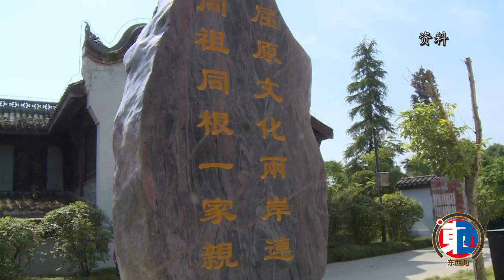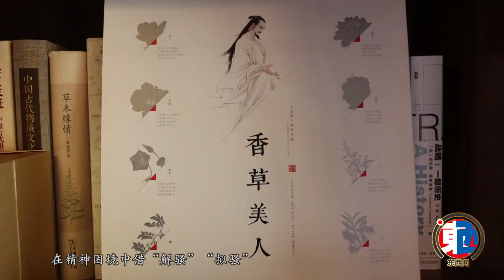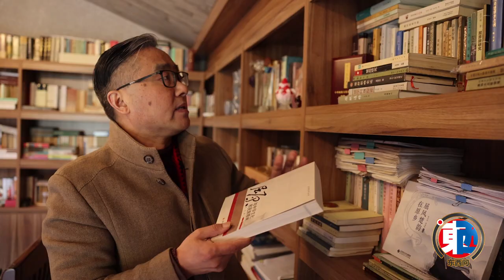【东西问】屈原文化为何在两岸备受推崇？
湖北宜昌是屈原故里，传承着悠久的屈原文化和别具特色的端午习俗。依托屈原文化这一独特纽带和资源优势，宜昌和台湾积极开展交流与合作，多年来未曾间断，硕果累累。
那么，屈原到底具有何种魅力？中国赋学会常务理事、三峡大学屈原文化研究中心主任彭红卫教授近日接受中新社“东西问”专访，予以解析。